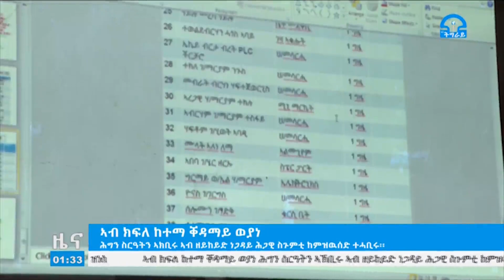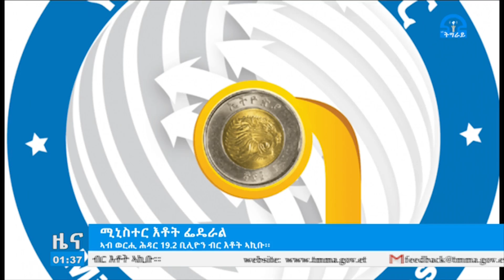ትግራይ_ቲቪ፡ ዜና ቢዝነስ ምሸት ስዓት 01፡00 ታሕሳስ 15-2012ዓ/ም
ዜና ቢዝነስ ምሸት ስዓት 01፡00 ታሕሳስ 15-2012ዓ/ም